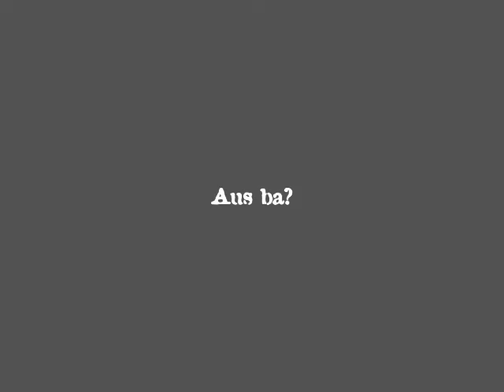Phalanx M16a1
Airsoft m16a1